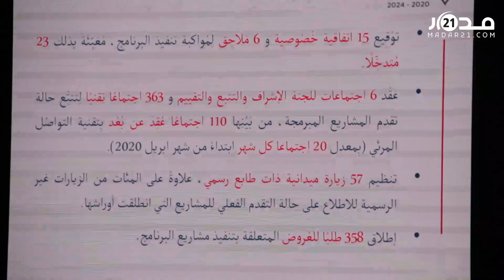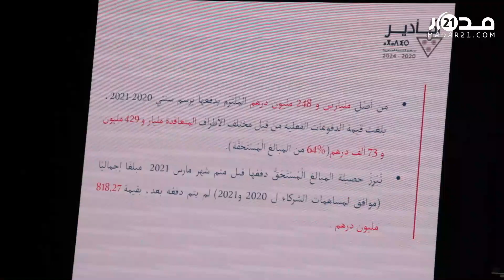تنزيلا للمشاريع الملكية بأكادير..لجنة الإشراف والتتبع تعقد لقاءها السادس بخصوص تقدم الأشغال بالمدينة